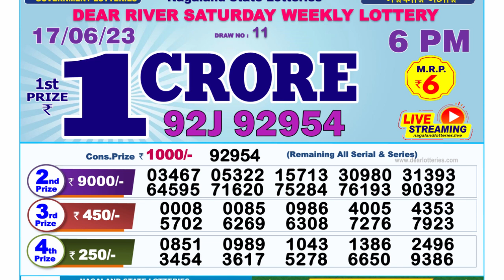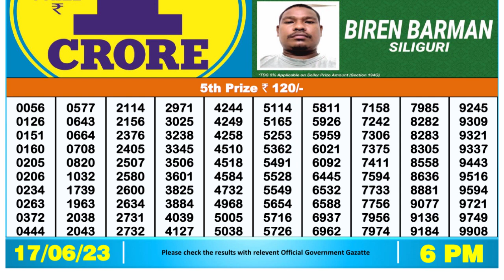Nagaland Lottery Sambad Live 6pm 17.06.23